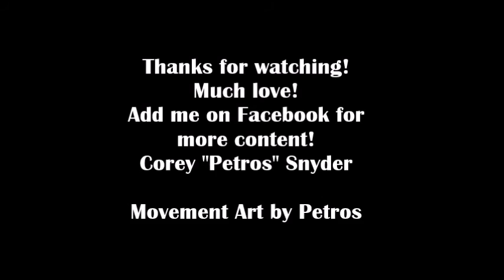Petros in Asheville, May 2016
Some stuff I shot in Asheville after finding a neat wall near downtown. Feel like I'm finally starting to get somewhere with these things. Hope you enjoy!

Song is Fistfuker by Level 67